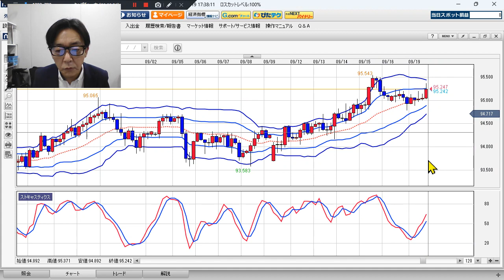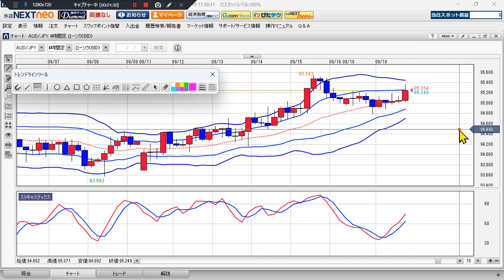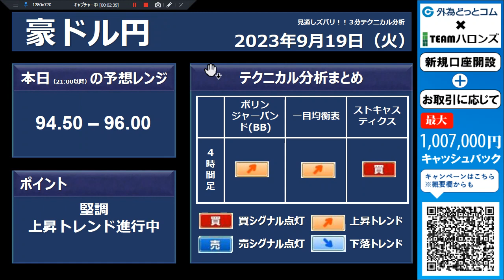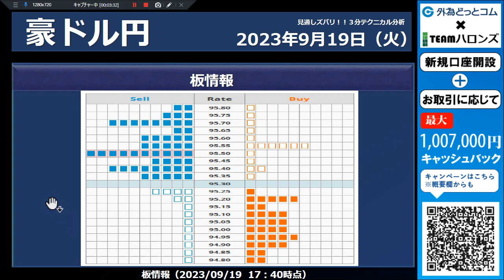豪ドル/円見通し 「堅調 、上昇トレンド進行中」見通しズバリ！3分テクニカル分析 ニューヨーク市場の見通し 2023年9月19日